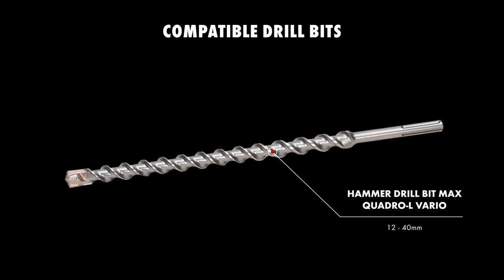Wurth Drill and Chisel Hammer BMH 40- BL | Würth Malaysia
DRILL AND CHISEL HAMMER BMH 40-BL
Art.-no. 07025541

Drill Bit used in video: Hammer Drill Bit Max Quadro-L Vario D30mm

Brushless hammer drill and chipping hammer with SDS-max drive arbour, die-cast aluminium housing and anti-vibration mechanism for comfortable working at maximum performance

• Maintenance-free and durable - Brushless motor
• Suitable for tough construction site conditions - Robust die-cast aluminium housing
• Ideal when working in softer materials - Control electronics with infinite speed and stroke rate control
• Consistent speeds under load - Constant electronics with infinite speed and stroke rate control
• Safe working - Safety slip clutch mechanically decouples the drive if the drill jams
• Effortless work - 12-way chisel adjustment allows adjustment to different working angles during chiselling work